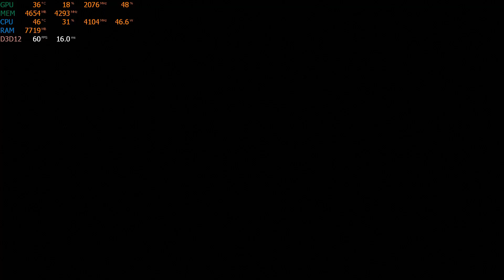Shadow of the Tomb Raider - The Nightmare DLC Walkthrough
Story mode Walkthrough , and Spoiler Alert ! If you don't want to have any spoiler. Stop watching ~

I really love the challenge tomb this time ! And I also make the both route in this video.

One thing I gotta say, I don't recommend to play DLC content after finishing the entire story. Most of the gears in the DLC are prepared for tough enemy. No enemy left after the game.

I don't know what you think , guys. If you like this video . Thanks .

Season pass is now available with 29.99$

Each DLC will be available individually with 2.99$

Seeking List :

[Story progression]

0:31 Meet Jonah and Uchu and know what they are talking about.
3:21 Heading to the Path of Fear through the underwater in skull cave.
6:10 Climb up the cliff and meet a strange woman.
6:52 Pass the trial for nightmare.
15:48 Keep heading toward the tomb.
16:40 Manage to past the long valley to Howl of the monkey gods.
28:27 Return to Uchu and give him White Breath.

[Collectibles]
17:53 Mural #1 - Gathering Followers
19:14 Mural #2 - Exiled Twins.